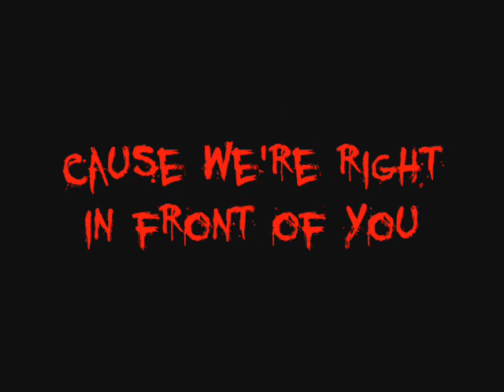Count Orlok's Nightmare Gallery scream promo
A promo ad for Count Orlok's Nightmare Gallery created by Ryan Travis